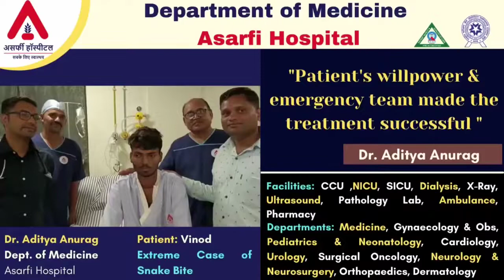Asarfi Emergency Care